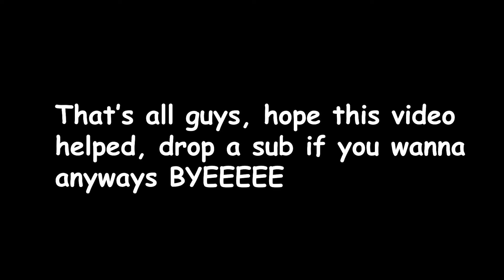{ 2024 } ALL *GEN-1* Boss SPAWN LOCATION! NEW *GEN-1* BOSSES! | UPDATE! | Shindo Life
-tags ignore-
What is ROBLOX? ROBLOX is an online virtual playground and workshop, where kids of all ages can safely interact, create, have fun, and learn. It’s unique in that practically everything on ROBLOX is designed and constructed by members of the community. ROBLOX is designed for 8 to 18 year olds, but it is open to people of all ages. Each player starts by choosing an avatar and giving it an identity. They can then explore ROBLOX — interacting with others by chatting, playing games, or collaborating on creative projects. Each player is also given their own piece of undeveloped real estate along with a virtual toolbox with which to design and build anything — be it a navigable skyscraper, a working helicopter, a giant pinball machine, a multiplayer “Capture the Flag” game or some other, yet¬to¬be-dreamed-up creation. There is no cost for this first plot of virtual land. By participating and by building cool stuff, ROBLOX members can earn specialty badges as well as ROBLOX dollars (“ROBUX”). In turn, they can shop the online catalog to purchase avatar clothing and accessories as well as premium building materials, interactive components, and working mechantpremium building materials, interactive components, and working mechant